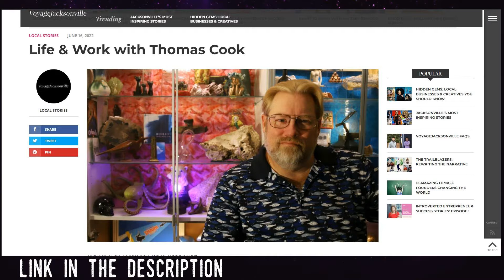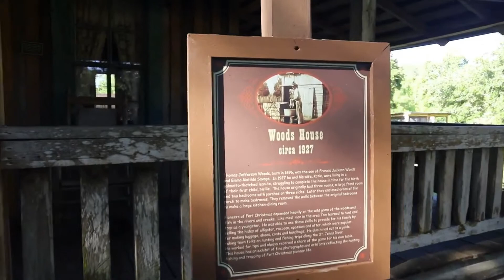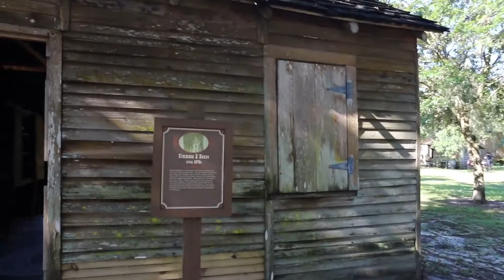A Short Look at Florida's Fort Christmas - A Reconstruction of a Seminole War Fort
Hello all and welcome to Stingray Tom's Florida

Today is a short video with a couple of announcements and some video of fort Christmas Park in east Orange County. Enjoy!

The opening music on this Stingray Tom video is by Dan Drnach.